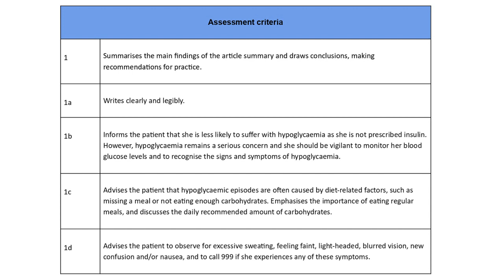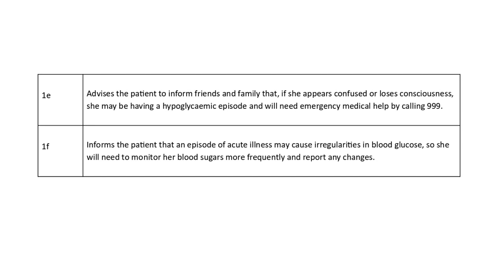NMC OSCE - Evidence based practice stations Diabetes Marking Criteria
Join now to Mentor Merlin - OSCE FREE Live Class

Topic: Introduction
Mentor: Registered Nurse, UK NHS
Medium: Zoom

NMC OSCE Exam Dates Available!

@Northampton UK

Exam dates are limited; we will be booking on a first-come-first-served basis.